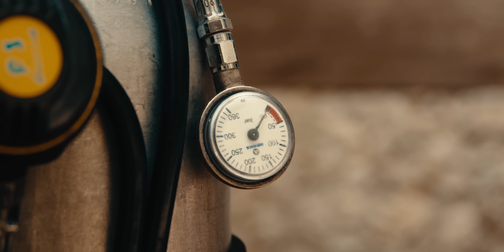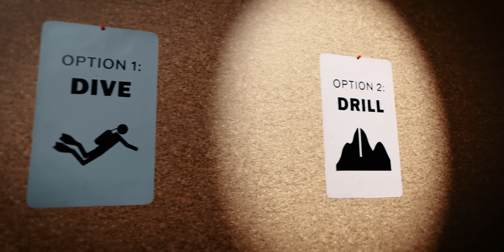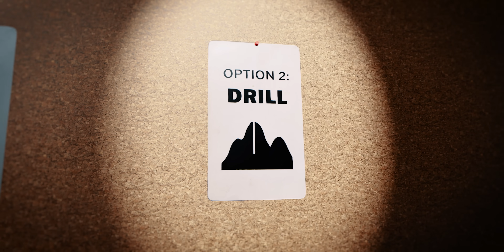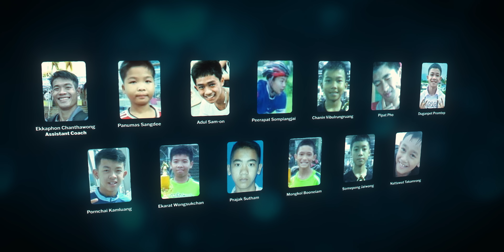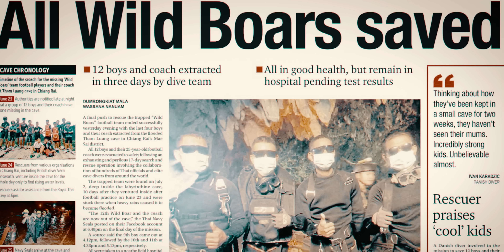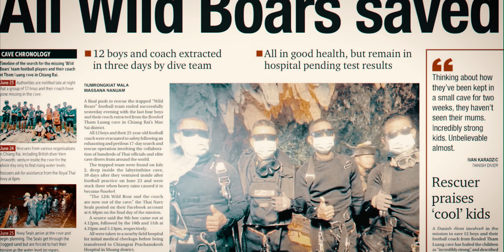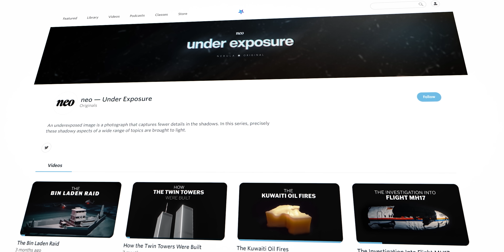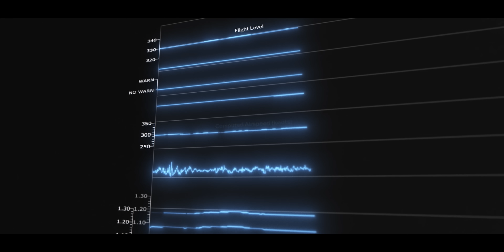The Incredible Thai Cave Rescue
This documentary provides an in-depth look at the 2018 rescue of a Thai football team trapped inside a cave. The soccer/football team from the Chiang Rai region in Thailand was trapped inside the Tham Luang cave, which had been flooded by storms.

Images via Getty, AP Newsroom
Map source by MapTiler / OpenStreetMap Contributors via Geolayers 3